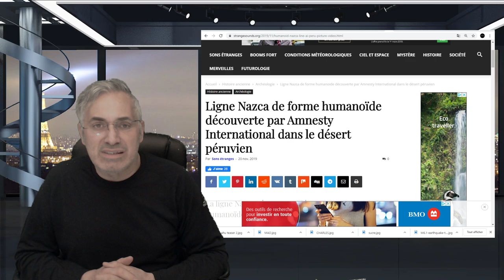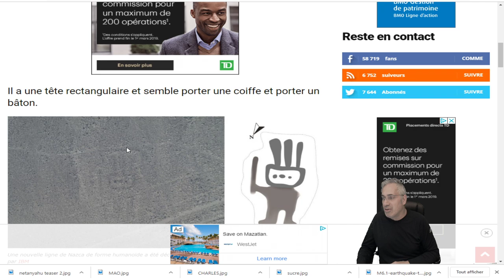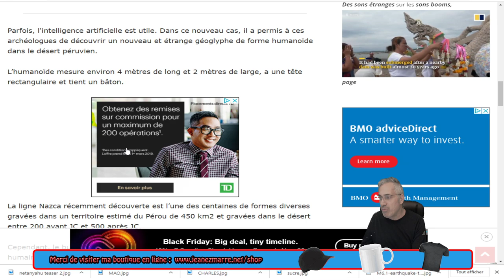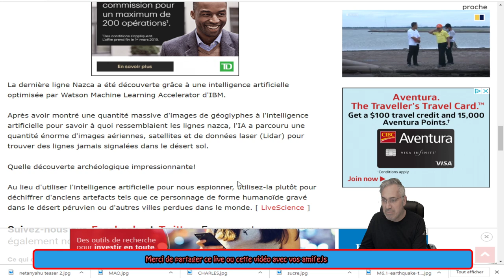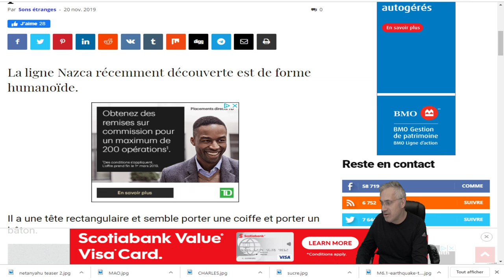WOW;Une nouvelle ligne de Nazca de forme humanoïde a été découverte dans le désert péruvien.